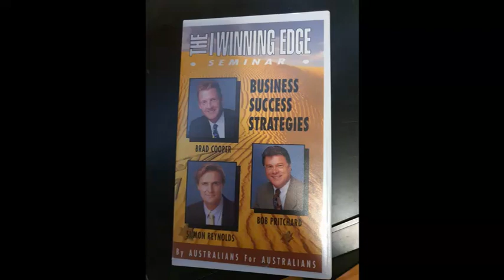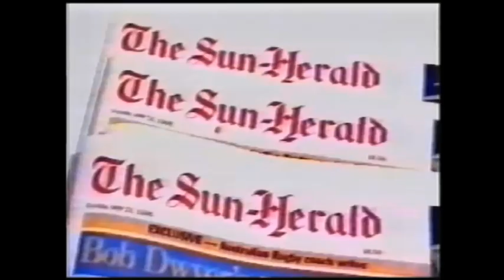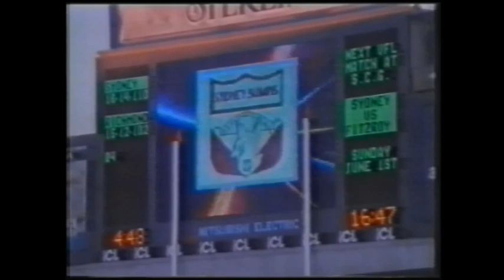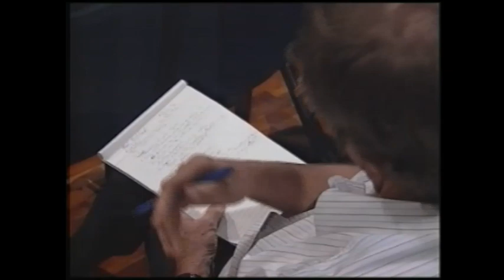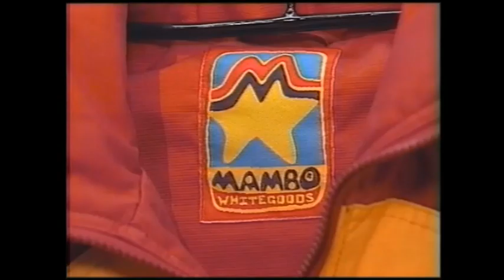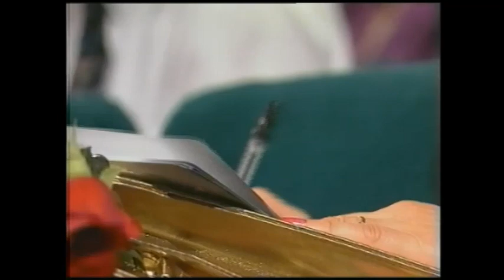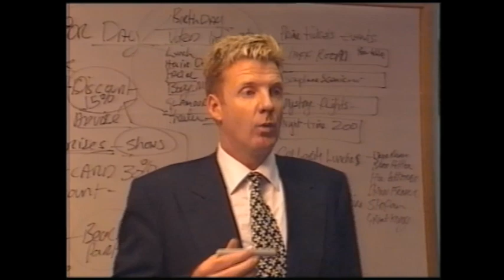The Winning Edge Seminar (90s Australian Business Seminar - VHS Rip)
I have had this VHS for awhile... it is ... hilarious and has aged so eloquently.

GET PSYCHED, GET THE WINNING EDGE
FOR AUSTRALIANS BY AUSTRALIANS

Phwoar! Sales are UP!!!
This is YOUR Opportunity to take on BIZNES SUCCESS M8
Make good use of those Yellow pages, and MAXIMISE YOUR RESULTS!

.So much in this tape needs to be sampled into some extreme business power funk!!

(anyway I slightly messed up the rip with an invisible square from my video mixer. sorry)
(still, this is gold)

* Featuring *
Brad Cooper - Chief Executive, FAI Home Security
Simon Reynolds, Advertising copywriter
Bob Pritchard, Chief Executive Pritchard Marketing Inc
Produced by Vision